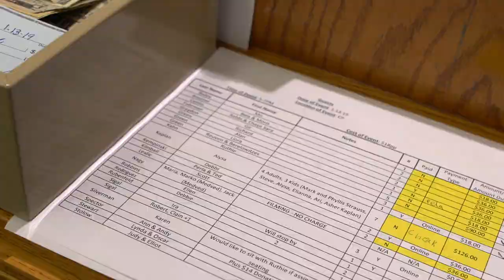Sarah Wolfsheimer, A Friendship Circle Story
Sarah Wolfsheimer has been involved with Friendship Circle San Diego for years. Her positive attitude and self confidence has been a journey for her and she attributes her success to her grandfather and support system of friends and family. Grab a tissue and get ready for Sarah to show you the importance of friendship and acceptance.